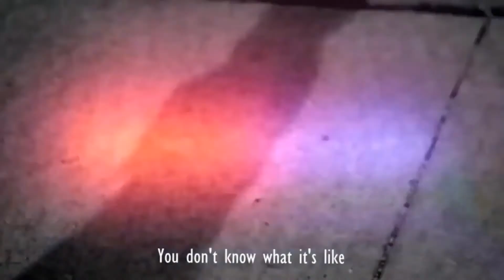รวม INTRO LBK !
อาจขาดไปอีก ! ก้หามาได้เท่านี้ล่ะครับ อย่าลืม Sub + Like
เพื่อเป็นกำลังใจให้ผมทำต่อไปด้วยนะครับ
ร้านขายเกม PC เเท้ราคาถูก ของดีมีคุณภาพ ร้าน Keytrue ครับ